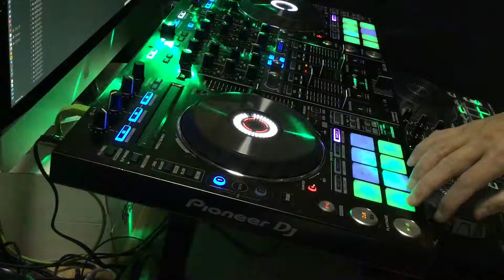【Pioneer Dj】&【rekordbox Dj】遊んでみた9月7日（土）